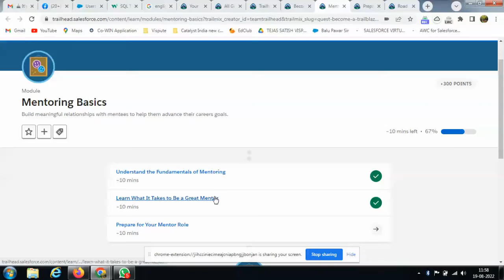Mentoring Basics | Prepare for Your Mentor Role